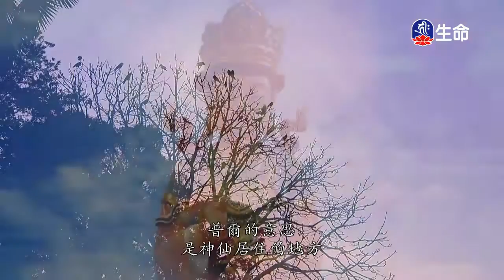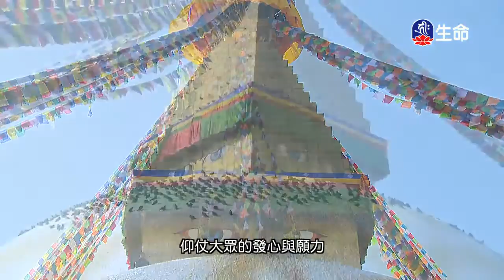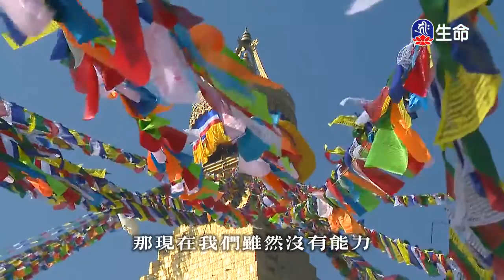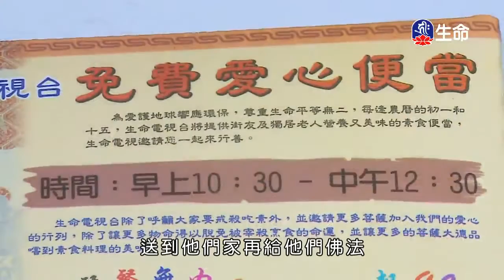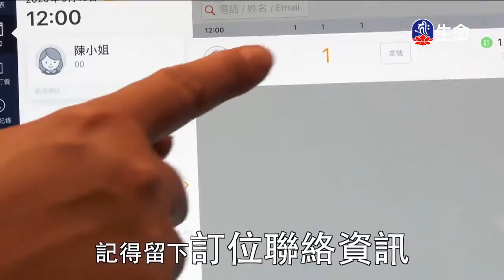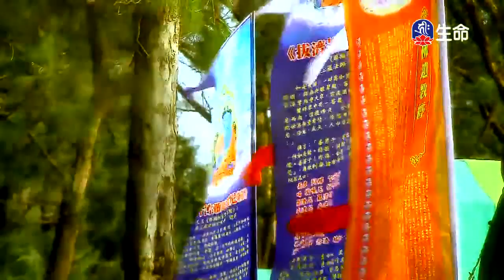尼泊爾慈悲朝聖之旅(1)-1_尼泊爾慈悲朝聖之旅_(lifetv_20200515_11：00)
尼泊爾慈悲朝聖之旅_尼泊爾慈悲朝聖之旅(1)。